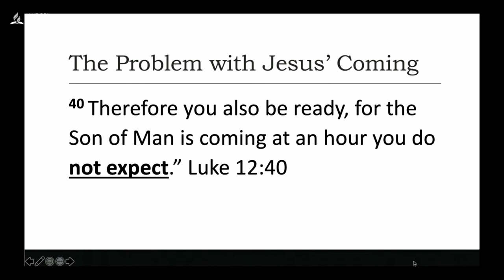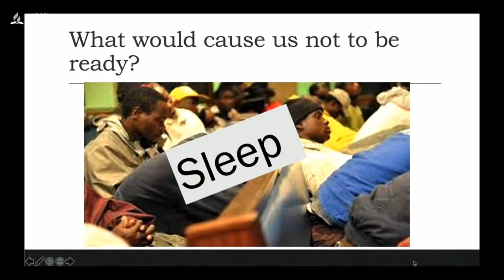What Might Make You Unprepared For Christ's Second Coming? - Pr. Shion O'Connor | Camp Meeting 2023